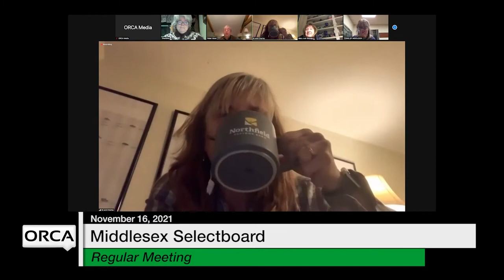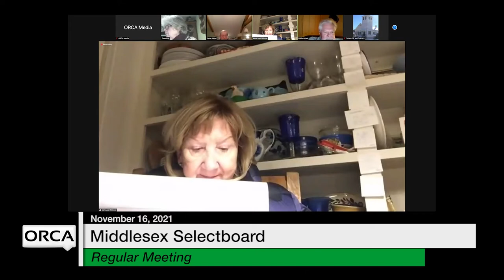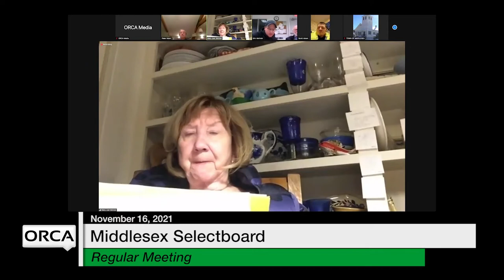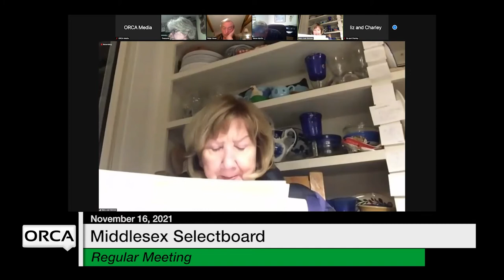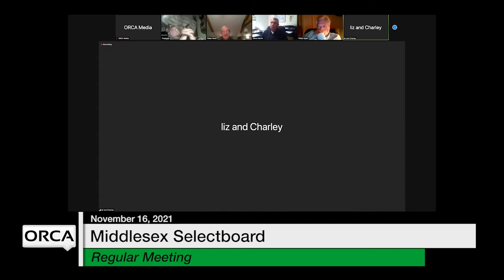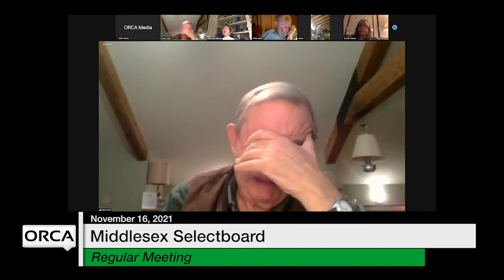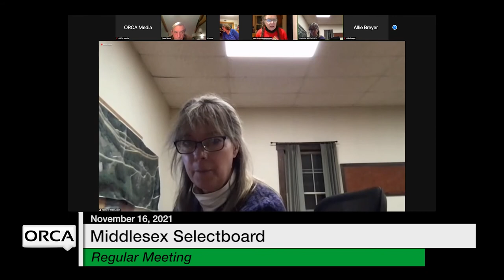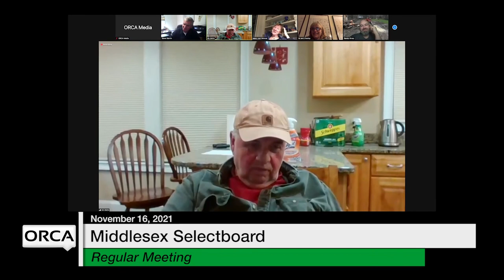Middlesex Selectboard - November 16, 2021 [MSB]